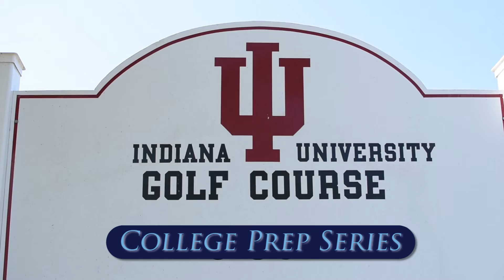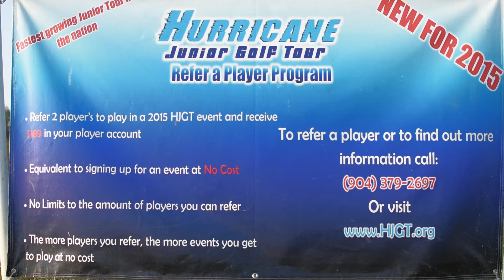College Prep Series at Indiana University Highlights